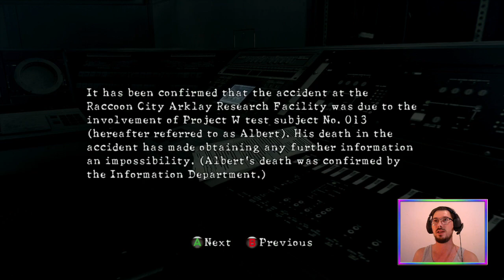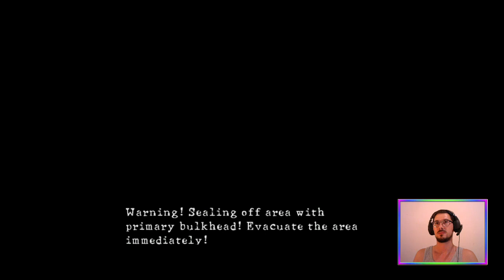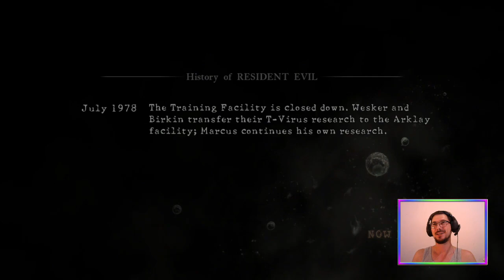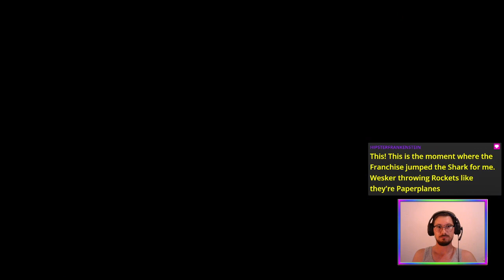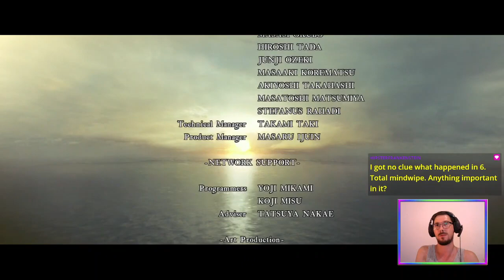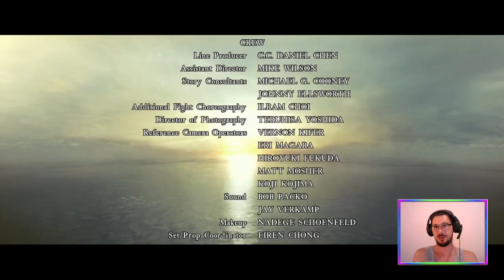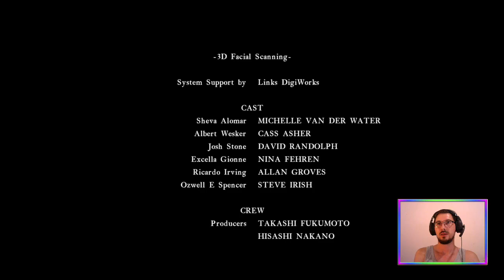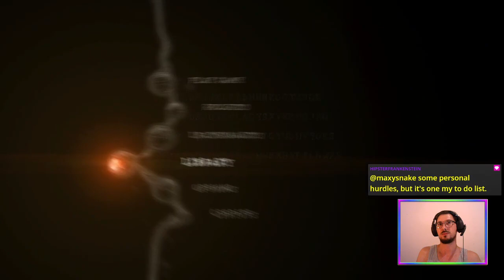E05 Seven Minutes (Story Run) | Resident Evil 5 Remastered [XONE]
@MutationX2 and I can spare a lot more than seven minutes to play with AlbertWesker 🕶️

Featuring the volcanic fall of Sexy Wesky 🌋